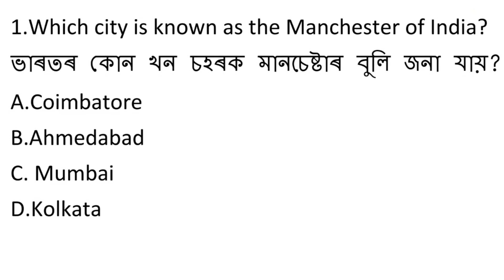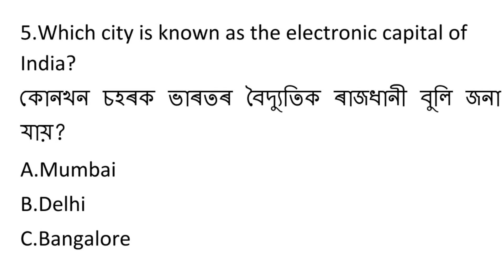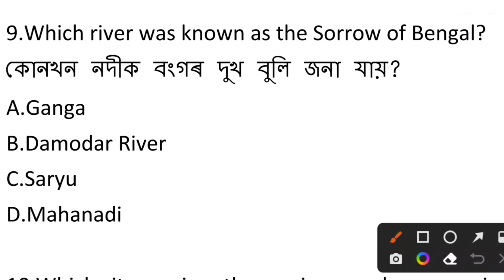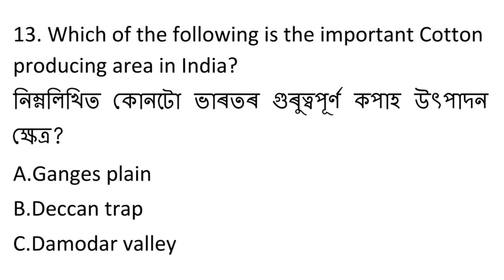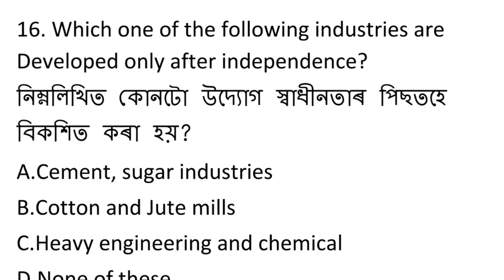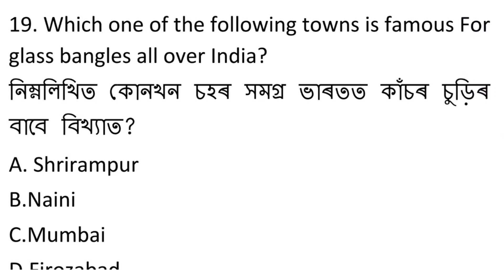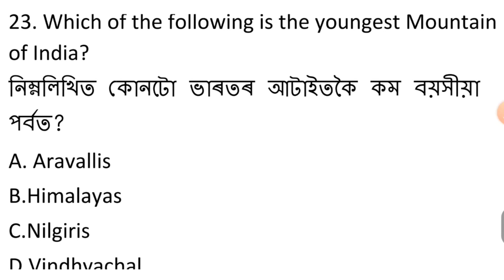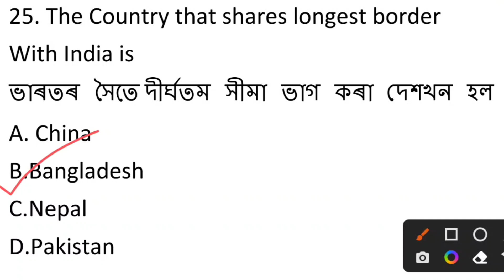Assam Forest Department Exam Questions Answers / DME EXAM QUESTIONS ANSWERS forest department 2023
assam forest guard online apply 2022 23
assam forest guard recruitment 2023 apply online
assam forest
assam forest battalion running
assam competitive exam
assam gk
assam forest reasoning questions
assam forest department exam questions answers
forest department exam questions answers
forest exam questions answers
DME exam questions answers
DIRECTORATE OF MEDICAL EDUCATION exam
gk Assam
gk Assam